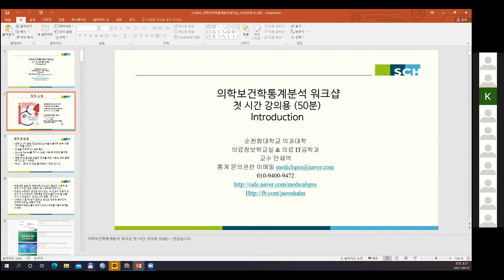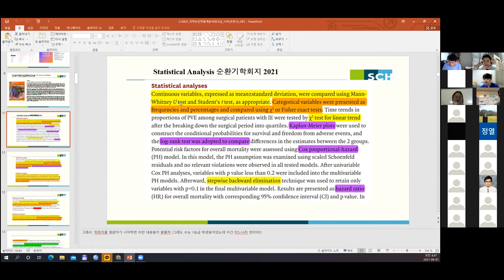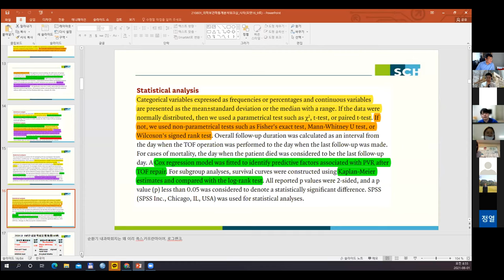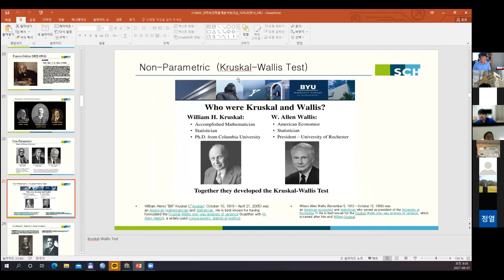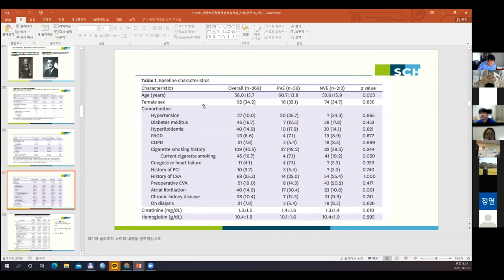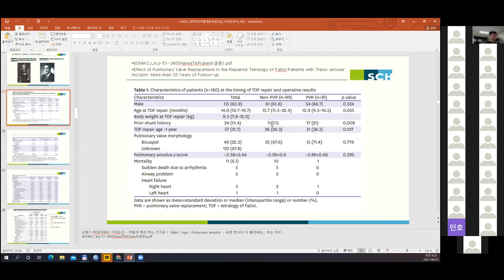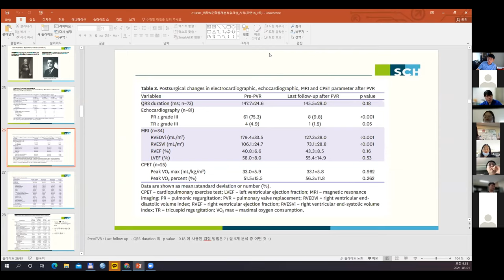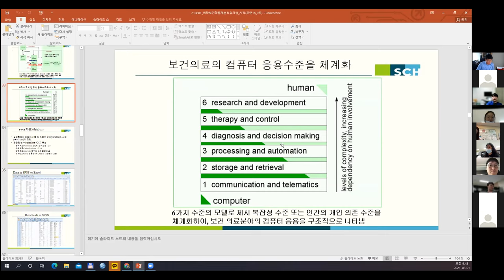210801 의학보건학통계분석 카대워크샵 1주 1 (실명이 거론되어 죄송합니다)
실명이 거론되어 죄송합니다.  이제 오픈하여 여러 선생님이 듣게 하려고